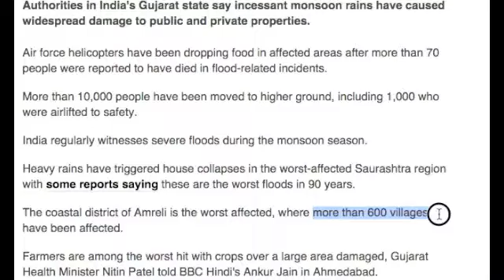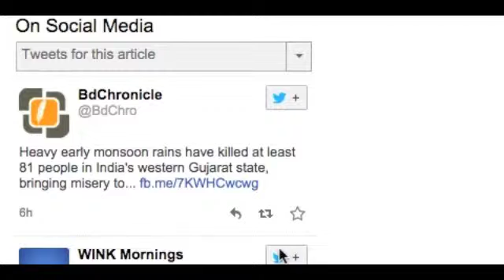Monsoon India 81 Dead 1,000's uprooted!!! June 26, 2015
PLEASE WATCH ABOVE:  Monsoon India 81 Dead 1,000's uprooted!!!   June 26, 2015   MAY WE PRAY?  REV 3:20-22 (KJV)  20 Behold, I stand at the door, and knock: if any man hear my voice, and open the door, I will come in to him, and will sup with him, and he with me.   21 To him that overcometh will I grant to sit with me in my throne, even as I also overcame, and am set down with my Father in his throne.   22 He that hath an ear, let him hear what the Spirit saith unto the churches.